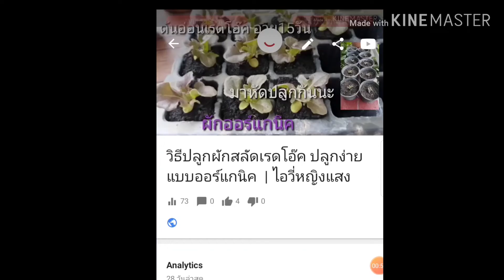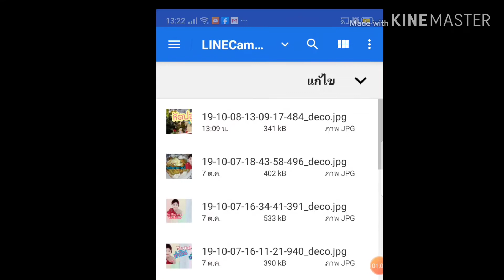วิธีเปลี่ยนปกคลิป ใส่ปกวีดีโอยูทรูป เปลี่ยนปกวีดีโอ ด้วยมือถือง่ายๆ แค่ 2นาที | ไอวีหญิงแสง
วิธีเปลี่ยนปกคลิป หรือ ใส่ปกคลิปวีดีโอ ด้วยมือถือ ง่ายๆ แค่ 2นาที
Facebook Fanpage 💌 Ivyyingsang